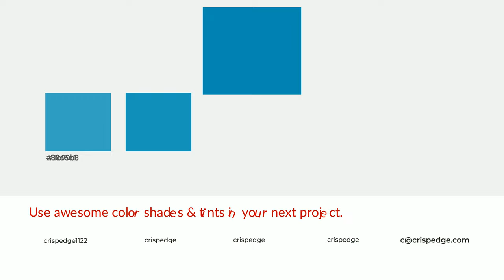Shades & Tints of Algiers Blue color 008db0 A Warm Blue color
Shades of Algiers Blue color 008db0 Warm Shades of Algiers Blue color with Blue hue for your project!

Shades
Hex 007d9c

Tints
Hex 1c99b8